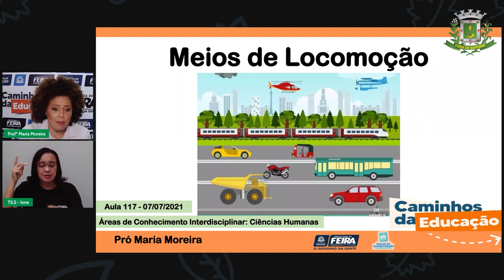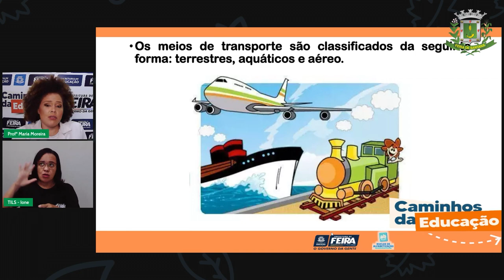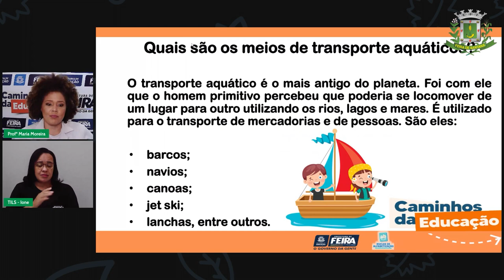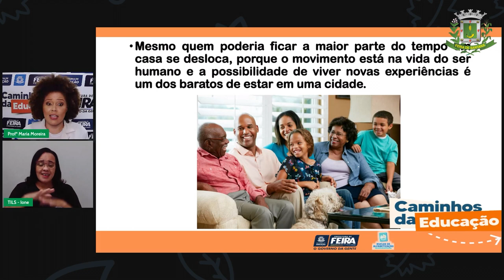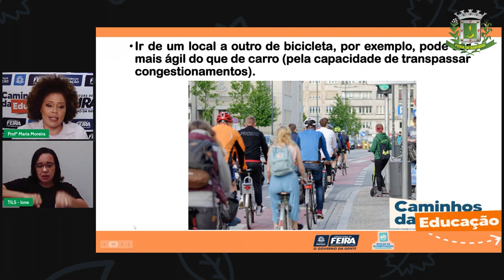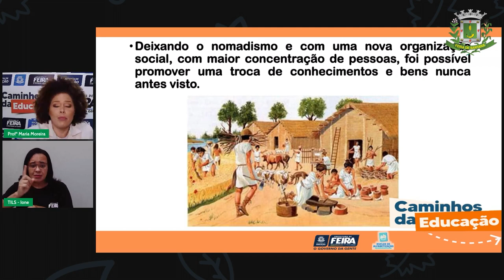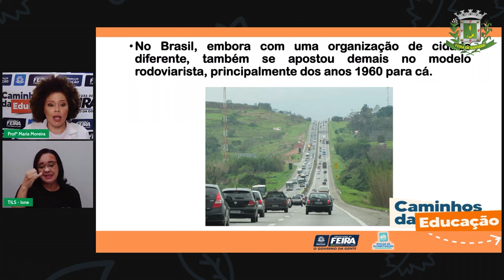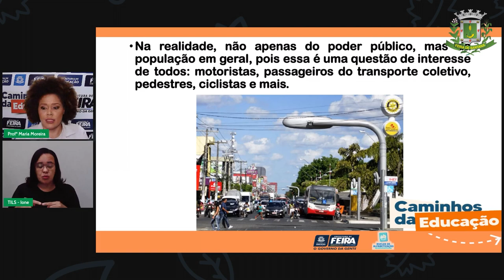Aula 117 3ºANO Profª Maria Moreira Linguagens Práticas de análise linguística Ortografia